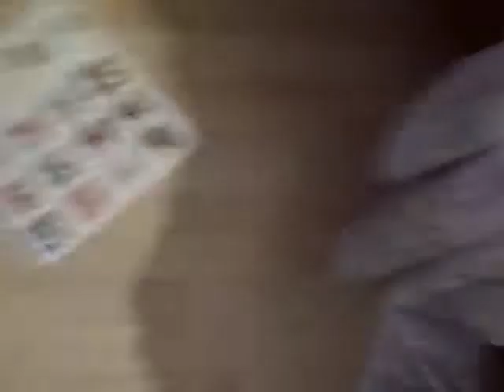SUPERSONIC OVERDRIVE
Jade and her sister, Cazandra, dancing around like fools. Dated back to Winter 2007.